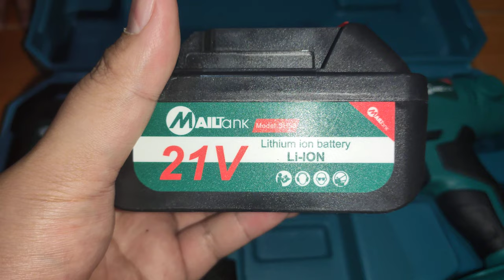MAILTANK Cordless Impact Wrench 1/2"Drive SH-53.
SPECIFICATIONS:
►1/2" Drive Cordless Impact Wrench
►No Load Speed: 0-2200RPM
►Impact Per Minute: 0-3200
►Max. Torque: 250Nm
►Charging Time: 1Hr
►Battery Capacity: 3.0Ah

INCLUSIONS:
►2PCS BATTERY
►Carrying Case
►1pc Socket 22mm
►Charger